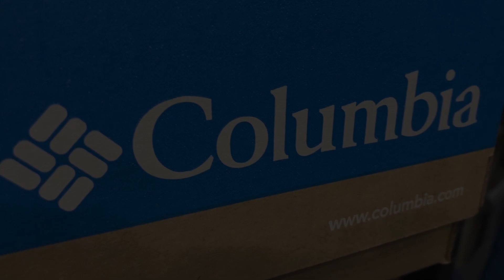Línea de calzado